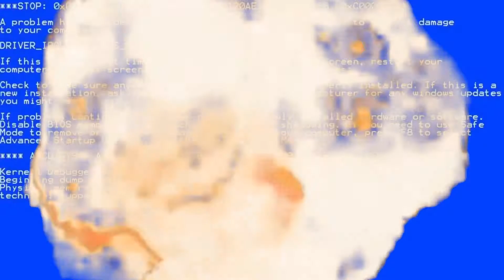TruePiece95 Presents - Game Fails #1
Outro: Teknoaxe - Digital Gunslinger